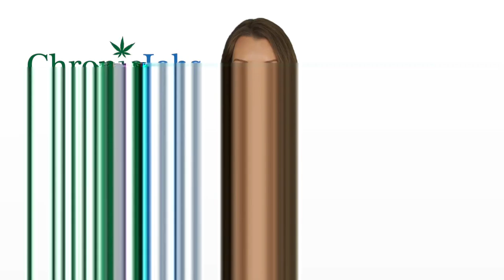Hoffman Estates Marijuana Jobs